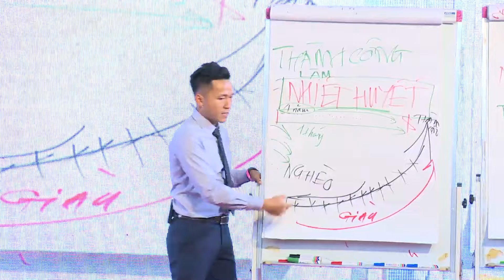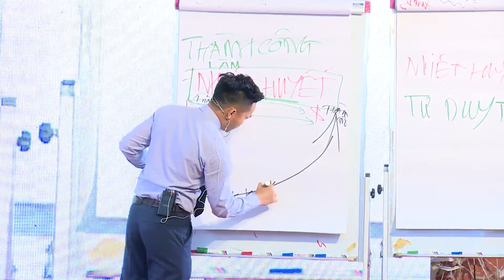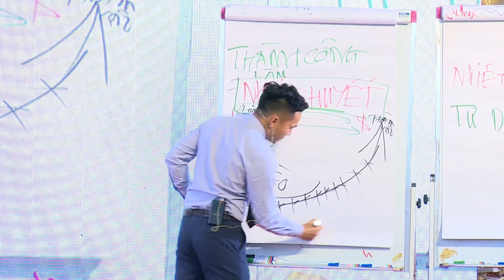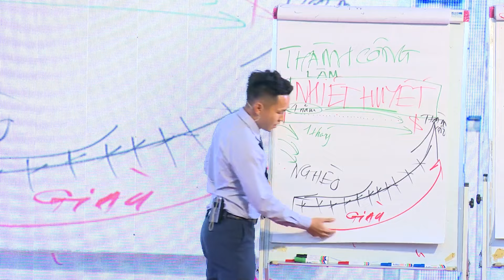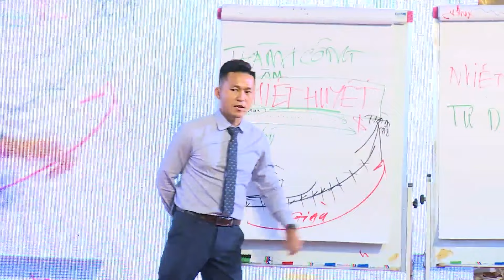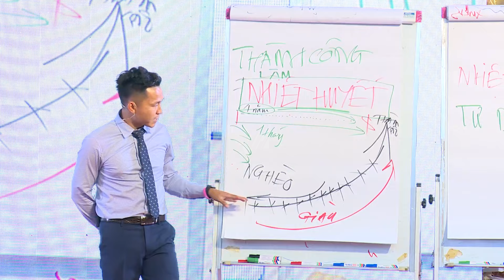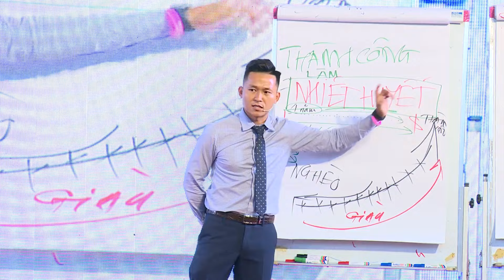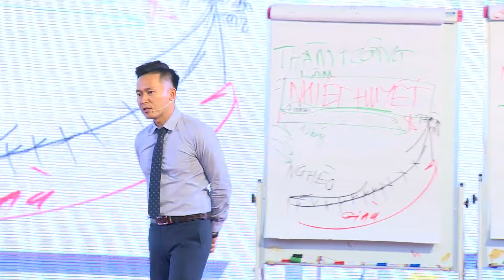Người Giàu Hành Động Bất Chấp Nỗi Sợ Hãi | Nguyễn Xuân Nam Official